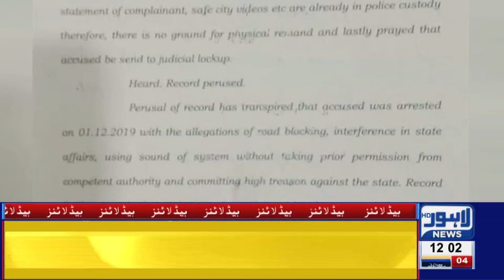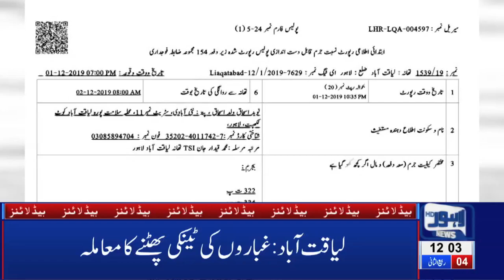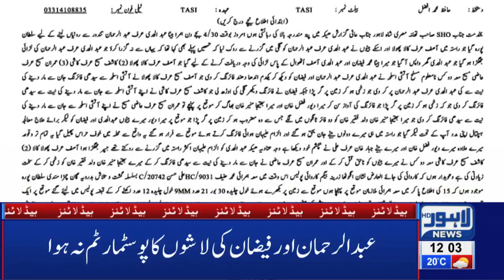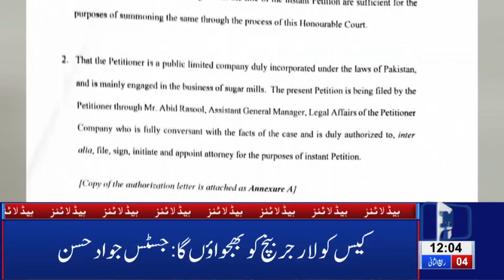PTI Govt Fails to Control Price Inflation|12 PM Headlines|2 December 2019|Lahore News